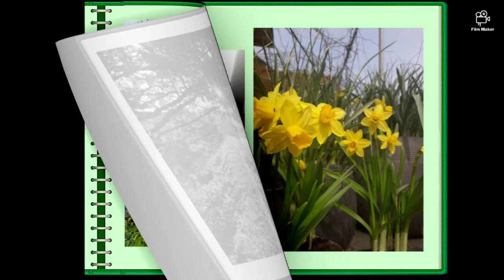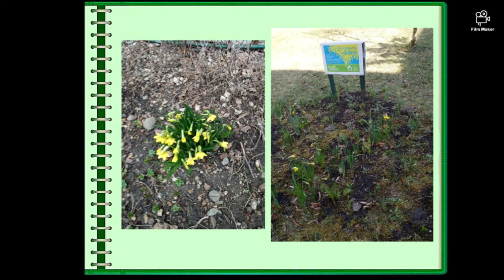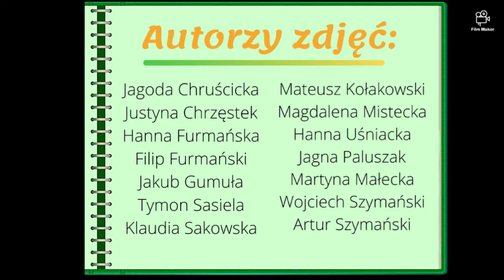Wiosna wokół nas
Szkolny album fotograficzny